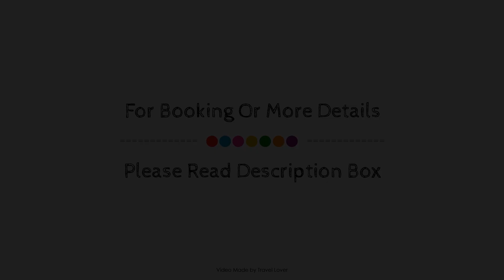DAYS INN - STE. HELENE-DE-BAGOT, Sainte-Hélène-de-Bagot (QC), Canada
About Property:
The 2-star DAYS INN - STE. HELENE-DE-BAGOT offers comfort and convenience whether you're on business or holiday in saint Helene De Bagot (QC). The property has everything you need for a comfortable stay. Service-minded staff will welcome and guide you at DAYS INN - STE. HELENE-DE-BAGOT. Each guestroom is elegantly furnished and equipped with handy amenities. The property offers various recreational opportunities. DAYS INN - STE. HELENE-DE-BAGOT is an excellent choice from which to explore saint Helene De Bagot (QC) or to simply relax and rejuvenate.
Searching For
1. DAYS INN - STE. HELENE-DE-BAGOT - Sainte-Hélène-de-Bagot (QC)
2. DAYS INN - STE. HELENE-DE-BAGOT - Sainte-Hélène-de-Bagot (QC) Virtual Tour
3. DAYS INN - STE. HELENE-DE-BAGOT - Sainte-Hélène-de-Bagot (QC) Rooms
4. DAYS INN - STE. HELENE-DE-BAGOT - Sainte-Hélène-de-Bagot (QC) Amenities
5. DAYS INN - STE. HELENE-DE-BAGOT - Sainte-Hélène-de-Bagot (QC) Videos
6. DAYS INN - STE. HELENE-DE-BAGOT - Sainte-Hélène-de-Bagot (QC) Offers
7. DAYS INN - STE. HELENE-DE-BAGOT - Sainte-Hélène-de-Bagot (QC) Deals
Audio Credit:
Track Title: Subway Dreams
Artist: Dan Henig